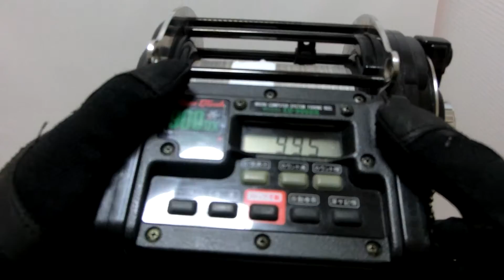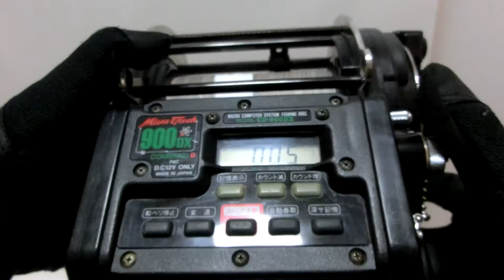Miya Epoch CD 900DX Electric reel